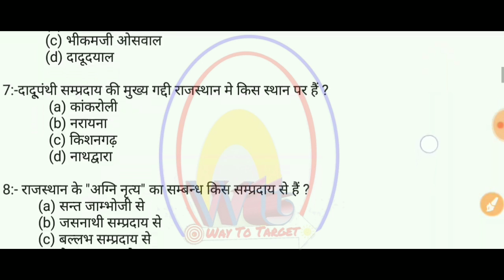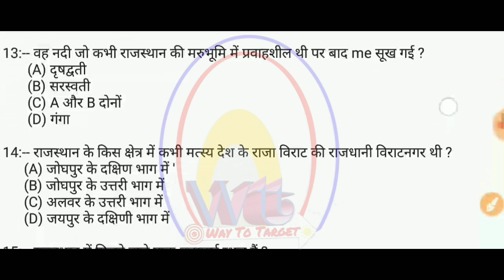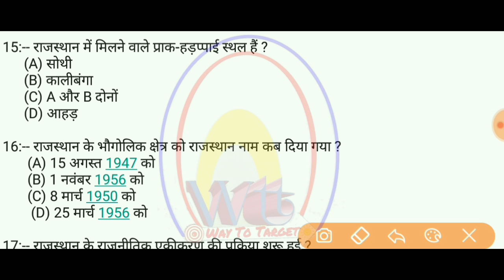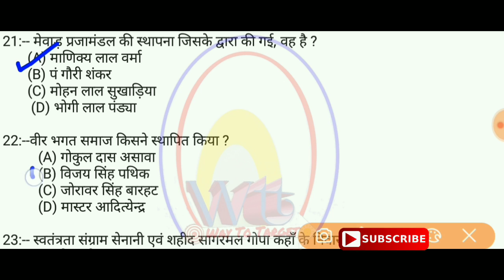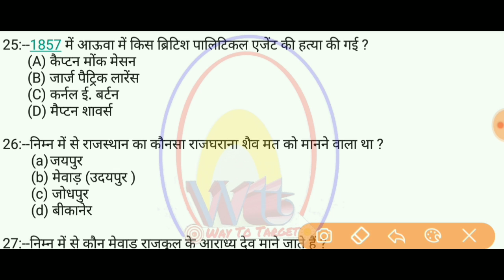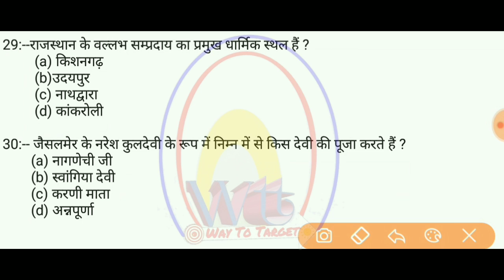Rajsthan LDC GK, RPSC Exam,Rajsthan gk, Rajasthan LDC exam,LDC GK, ldc gk question,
By:--- Way To Target
.ZFBK94
Special For: Rsmssb LDC GK,
Rsmssb LDC GK questions,
Rsmssb LDC GK video,
Rajasthan LDC GK 2018,
Rajasthan LDC paper,
Rajasthan ldc GK questions
Rsmssb GK questions,
Rajasthan Gk live test//Rajasthan gk //Rajasthan
LDC gk live,.
LDC GK,
Rajasthan GK in hindi,
Rajasthan live mock test,
Rajasthan LDC GK test,
Rajasthan LDC clerk live test,
Rajasthan LDC online GK,
Rajasthan GK test,
LDC exam GK,
RAS mock test series,
राजस्थान सामान्य ज्ञान,
राजस्थान ldc GK ,
राजस्थान इतिहास GK,
राजस्थान सामान्य ज्ञान प्रश्न उत्तर,
राजस्थान LDC भर्ती परीक्षा,
Rajasthan GK inhindi,
test //RAS test series,
 राजस्थान खनिज संसाधन
Rajasthan Gk live, राजस्थान खनिज संसाधन ,
RPSC GK questions,
Rsmssh GK questions
Rajasthan Gk / Rajasthan history IIRajasthan
Geography//राजस्थान सामान्य ज्ञान, Rajasthan Gk ,
Rajasthan police test,
Rajasthan Gk,
Rajasthan ldc exam 2018,
राजस्थान GK,